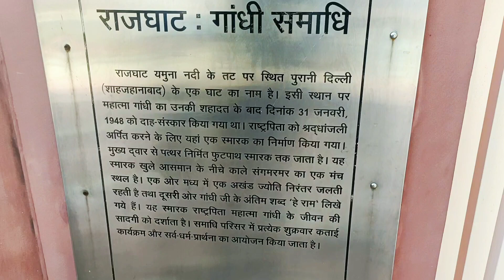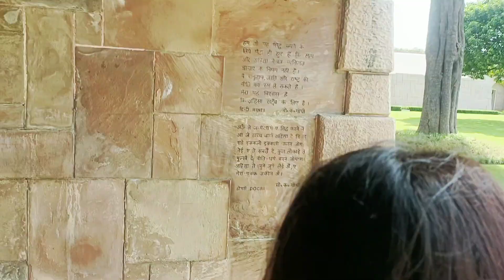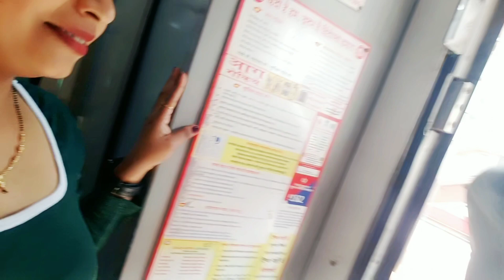||Delhi Rajghat Vlog 🚐||Puri Family Ne Station 🚆ko Bna Liya Ghar🏡||